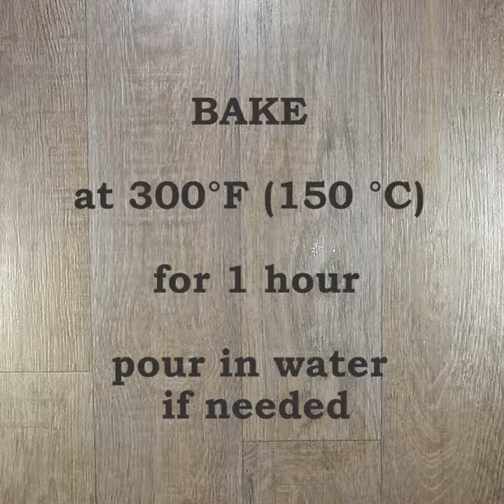Favorite Crème Caramel